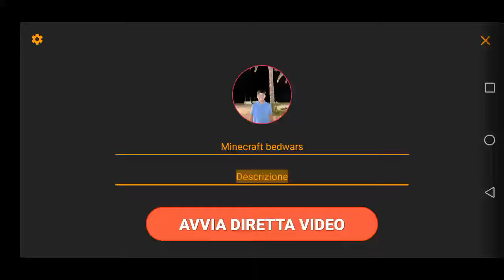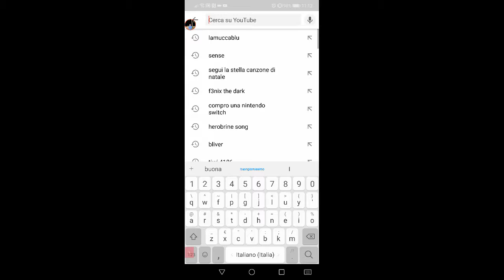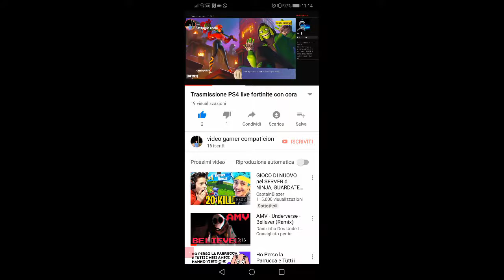Minecraft bedwars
Descrizione